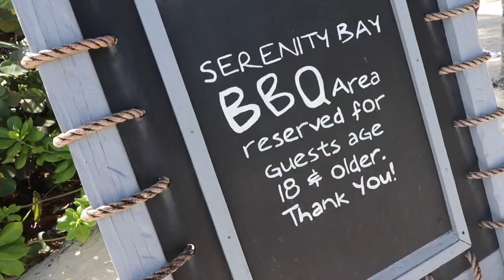SNEAK into Serenity Bay (Adult Only Beach) at CASTAWAY CAY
We take Kelly to Serenity Bay for the 1st time. This is the adult only beach area on Castaway Cay. We get back to the ship early to ride Aqua Duck and then end the evening at Animator's Palate. It is the perfect island day!

We are so excited you found Jones Family Travels! 😀 It helps us a lot! Remember, you can unsubscribe anytime if you change your mind later.

Learn From Jones Family Travels:

✨ Supercharge Your Blog - Learn how to take your blog into a money making machine
✨ Make Money Online with Videos - Learn how to turn your YouTube channel into an online business
✨ Work Smart Not Hard with Pinterest - Learn why we love Pinterest and why it is our #1 resource for blogging and our YouTube channel

Work with Jones Family Travels:

You can also learn from Jones Family Travels by joining our team of 300+ travel agents throughout the United States. to learn more about joining our team.